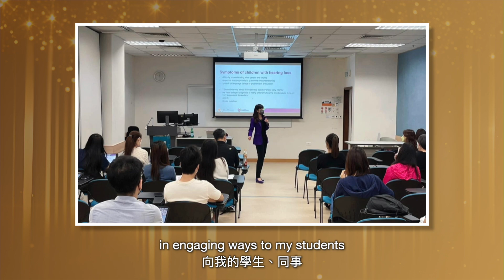中大醫學院【2025卓越教學獎 – 張慧子醫生】CU Medicine Faculty Education Award 2025 – Dr CHANG Wai Tsz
🏆 卓越教學獎2025 – 張慧子醫生🌟
「作為一名中大的畢業生和新晉教學人員，能夠榮獲卓越教學獎，我感到無比榮幸和感激。」

恭喜中大醫學院耳鼻咽喉─頭頸外科學系臨床助理教授 張慧子醫生 榮獲「卓越教學獎2025 - 新晉教學人員組別」！張醫生致力於將創新融入教學，為學生打造既有趣又實用的學習體驗。例如，她設計了「內視鏡練習魔術箱」，讓學生能夠通過模擬真實場景提升知識與技能，並增強溝通能力。

張醫生提到，其中一位學生曾在模擬課堂中學習處理氣道緊急情況，雖然當時未能「救活患者」，但這次經歷讓學生建立信心，最終成功在重症監護室挽救了一名真實患者的生命。這樣的瞬間，正是張醫生教學熱情與專業精神的最佳體現。

🎥觀看影片，了解張醫生如何通過創新和專業啟發學生，推動醫學教育的發展！

🏆Faculty Education Award 2025 – Dr. CHANG Wai Tsz🌟
"As a CUHK graduate and a new teaching staff member, I am deeply honoured and grateful to receive the Faculty Education Award."

Congratulations to Dr. CHANG, Clinical Assistant Professor from the Department of Otorhinolaryngology, Head and Neck Surgery at CUHK Faculty of Medicine, on being awarded the Faculty Education Award 2025 – Early Career Faculty Member! Dr. Chang is committed to integrating innovation into her teaching, creating learning experiences that are both engaging and practical. For example, she designed the "endo-practice magic box" enabling students to enhance their knowledge and skills through the simulation of real-life scenarios, while also improving their communication abilities.

Dr. Chang shared that one of her students once participated in a simulated class on handling airway emergencies. Although the "patient" was not "saved" at the time, the experience gave the student confidence, which later helped them save the life of an actual patient in an intensive care unit. Such moments perfectly reflect Dr. Chang's passion for teaching and her dedication to professionalism.

🎥 Watch the video to discover how Dr. Chang inspires her students through innovation and expertise, driving the development of medical education!